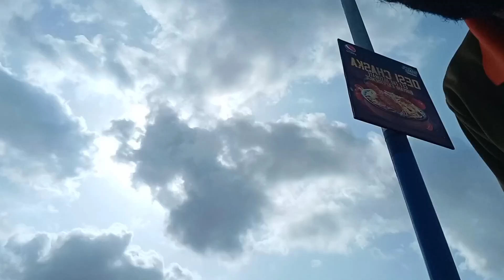AJJ KA MOSAM HAYE